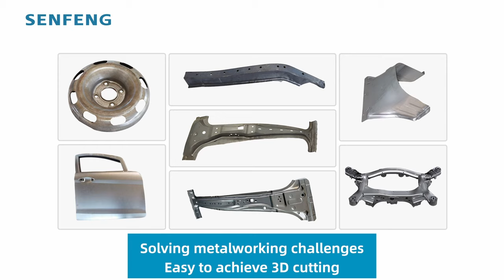SF3015TD丨3D Five-axis Laser Cutting Machine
With precision and accuracy at its core, the SENFENG 3D 5-axis laser cutting machine is designed to handle even the most complex designs. Its 3D capabilities allow for intricate cuts and shapes, while the 5-axis system ensures that every angle is covered.
Whether you’re looking to create custom metal parts or intricate designs, our laser cutting machine is the perfect tool for the job. Its advanced technology allows for faster cutting speeds and higher quality results, making it the ideal choice for any project.